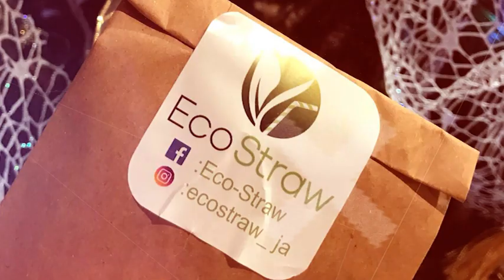ECO STRAW LIKIO ARADIPPOU TASOS MITSOPOULOS